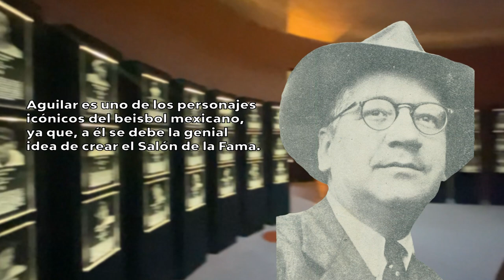UN DÍA COMO HOY: ALEJANDRO AGUILAR REYES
Un día como hoy, 12 de noviembre, pero de 1961, muere Alejandro Aguilar Reyes en la ciudad de México. Su ingreso al Salón de la Fama del Beisbol Mexicano fue en 1973.